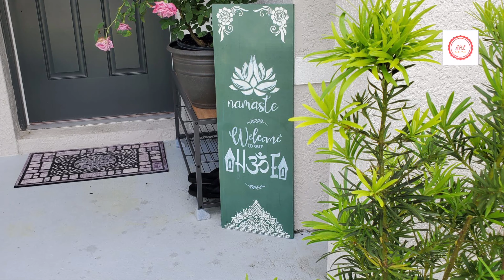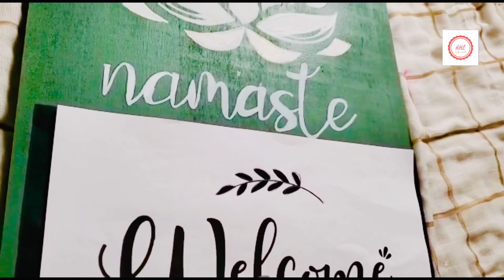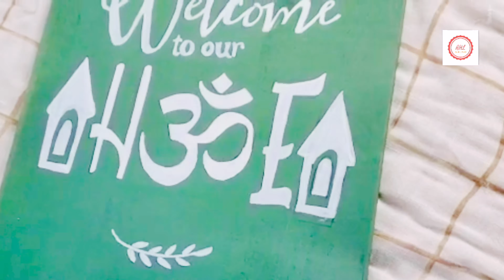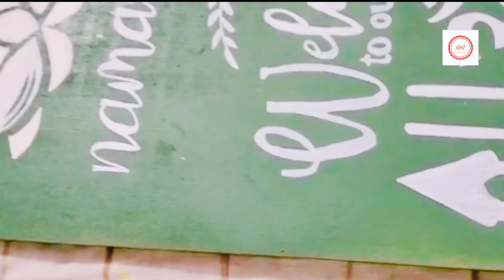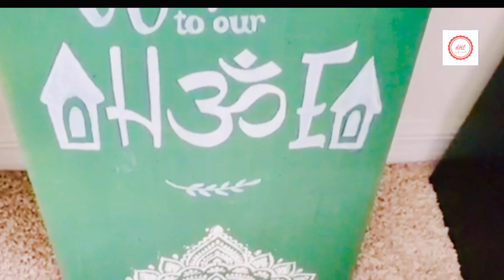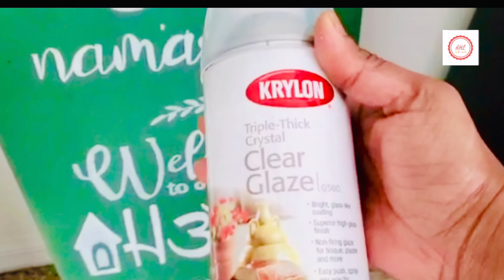Indian Welcome Board Sign| DIY Welcome board Sign | First time in Youtube this beautiful Decor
Welcome board sign in Indian Style to decorate your porch area. This beautiful, simple and elegant entryway door decor brings a lot of color, beauty, and positivity to the Indian traditions.

🛍Product Links:
1. Wooden plank - Lowes or Homedepot
2. Acrylic Paint set
3. Paint Brushes
4. Varnish
5. Clear Glaze (check out in Walmart or other stores as well)
6. Gesso
7. Chalk paint
8. Dabber
9. Foam paintbrushes
10. Mod Podge
11. Texture paint:
12. Stencil Set
13. Arcylic painter pens

🤝 You can also join the Facebook group to learn and share

🍜 For food, videos follow me @Anu'sHobbyLobby